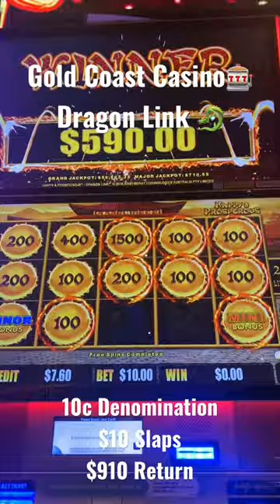Gold Coast Casino 🎰